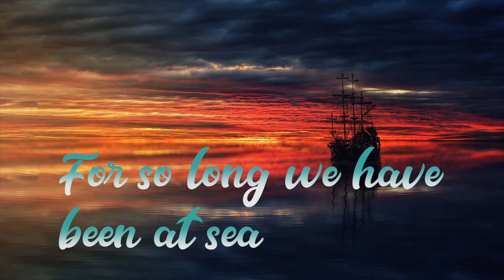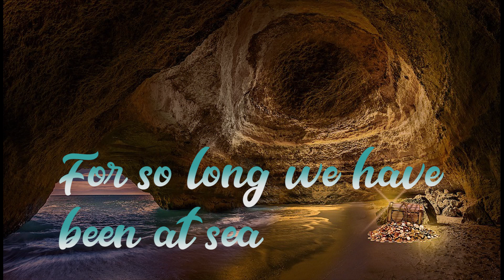The Mystic Euphoria Project - BLOOD on the HORIZON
Featuring the  amazing vocalist ROSMERTA and the outstanding guitarist Paul Cano.